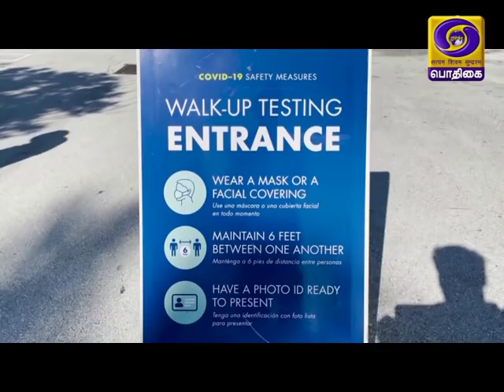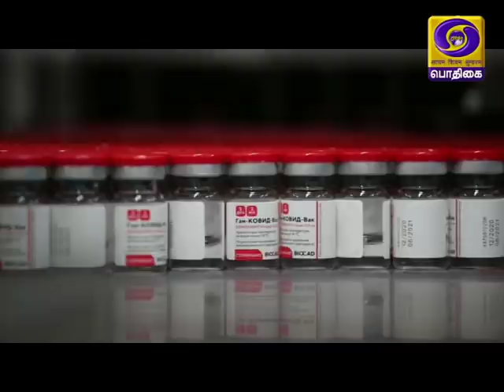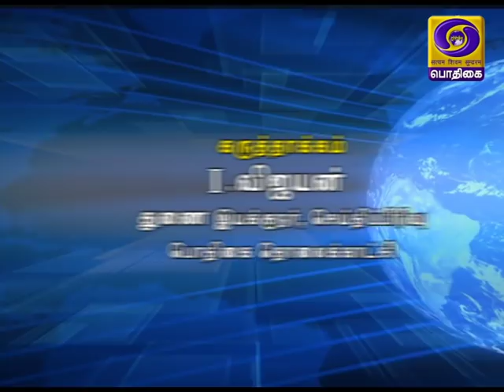உலகம் இந்த வாரம் [20.12.2020]